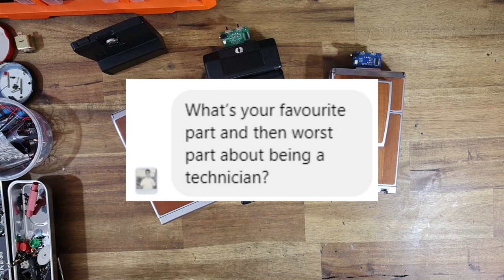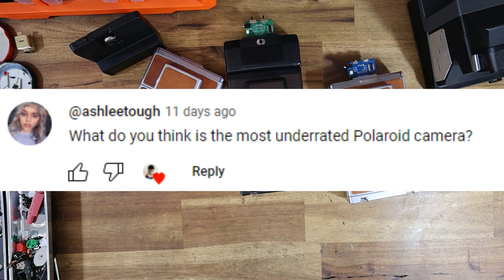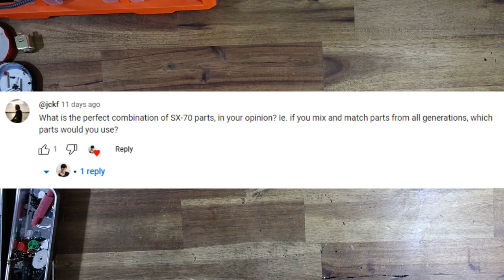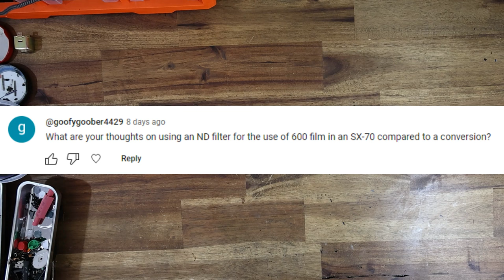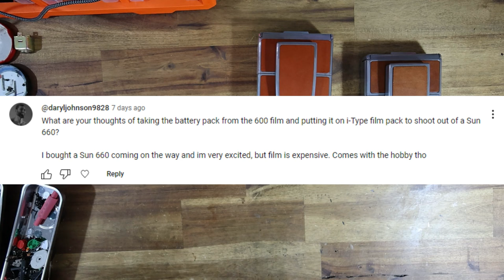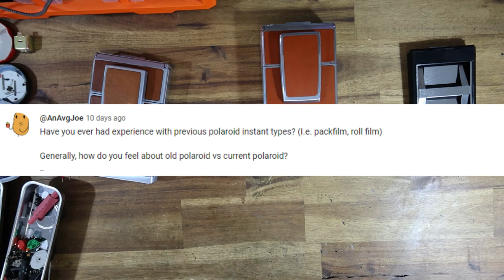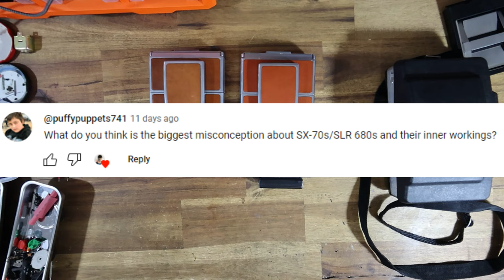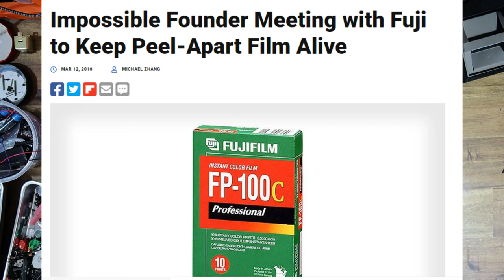The Instant Camera Guy 1000 subs special! Ask Me Anything Responses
My name is Jake and I overhaul and repair instant cameras! Want your camera upgraded like you see here?

In this episode, I celebrate my first 1000 subscribers by answering some viewer questions. Want to know what cameras I personally use? My thoughts on Polaroid as a company? My philosophy on design? Then this is the video for you.

I recommend you treat this video like you would a podcast. Have it on in the background while you work or while you walk the dog.

*Getting artifacts in the video? For best quality, manually select 1080p quality, as depending on your bandwidth, YouTube may default to 720p - and YouTube's 720p compression looks like garbage*

Chapters:
00:00 - Intro
01:53 - My personal cameras
13:42 - Short form content?
18:20 - Content I enjoy and educating viewers
22:10 - What is my favorite part and the worst part about being a technician?
28:12 - What do I think the most UNDER-RATED Polaroid camera is?
31:12 - Can you replace a damaged viewfinder sticker?
33:15 - Have I ever modified Fuji Instax cameras?
38:25 - What is the perfect combination of SX-70 parts in my opinion?
39:40 - What do I think of the Spectra cameras?
46:06 - What spare parts would I love to see reproduced for SX-70s?
48:13 - What are my thoughts on using ND filters for convertin SX-70s to take 600 film?
55:17 - If I were to design an instant camera how would it compare to the SX-70?
1:01:16 - What are my thoughts about taking the battery from 600 film and putting it on i-Type film?
1:05:50 - Do I have experience with older Polaroids such as pack film and roll film cameras?
1:08:16 - How do I feel about current Polaroid?
1:10:20 - How do I feel about Polaroid in their current state? Do I wish they would focus more on film chemistry than speakers?
1:17:11 - What do I think the biggest misconception is about the SX-70 and SLR680s and their inner workings?
1:21:26 - What made me want to work on instant cameras? Do I work on any other models?
1:24:08 - Do I think anyone will ever bring back affordable peel apart film?
1:26:28 - Final words

Links:
Florian Kaps and the attempt to save Fuji peel apart film:

Got a Polaroid that needs some love? Hit me up!